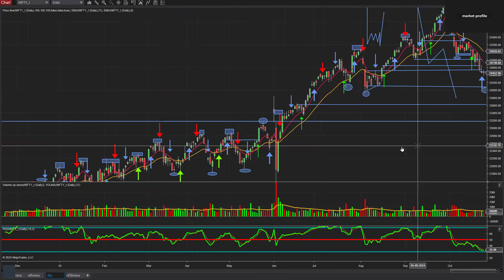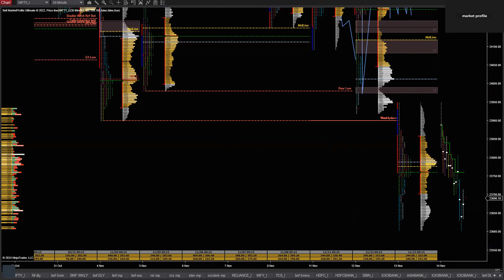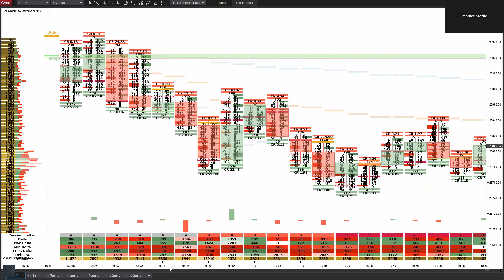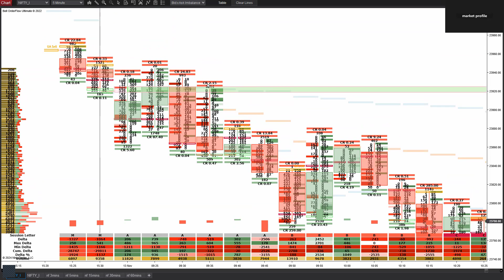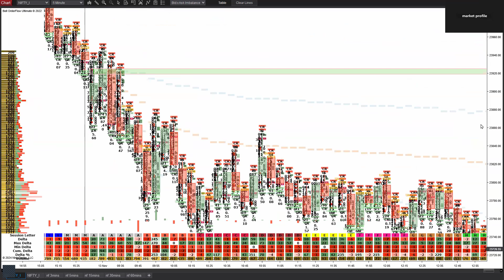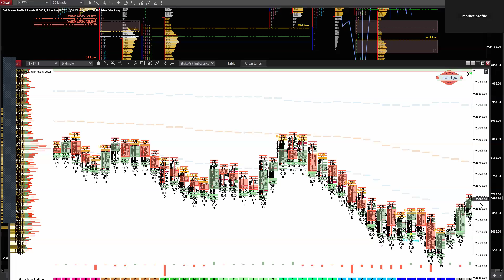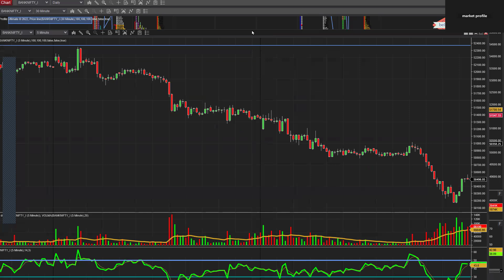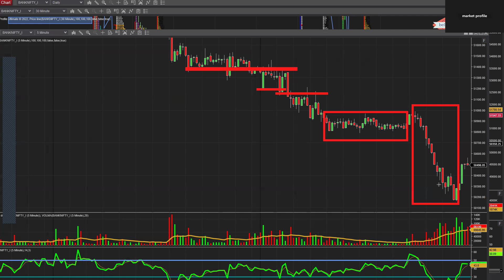NIFTY and BANKNIFTY market prediction#trading